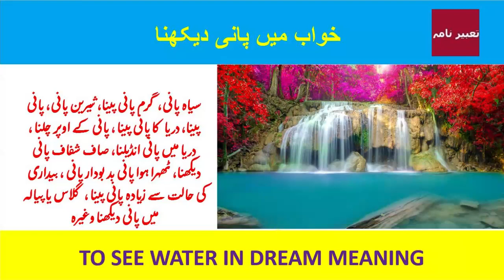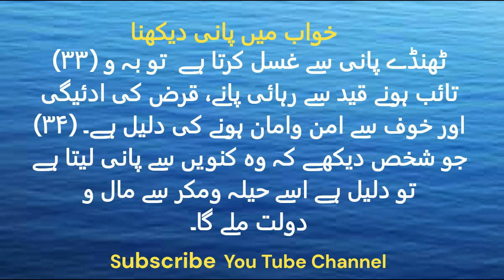KHWAB MEIN PANI DEKHNA KI TABEER | WATER IN DREAM | خواب میں پانی دیکھنا | सपने में पानी देखना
Welcome to Tabeer Nama
KHWAB MEIN PANI DEKHNA KI TABEER | TO SEE WATER IN DREAM | خواب میں پانی دیکھنا
is video mein ap siyah pani, garam pani pina, sheereen pani, pani pina, darya ka pani pina, pani ke oopar chalna, darya mein pani andelna, saaf shafaaf pani dekhna, thehra hwa pani bad boodar pani, baydari ki haalat se ziyada pani pina, glass ya pyalaa mein pani dekhna waghera ki tabeer janiay gy.
 سیاہ پانی، گرم پانی پینا، شیرین پانی، پانی پینا، دریا کا پانی پینا ، پانی کے اوپر چلنا ، دریا میں پانی انڈیلنا، صاف شفاف پانی دیکھنا، ٹھہرا ہوا پانی بد بودار پانی ، بیداری کی حالت سے زیادہ پانی پینا ، گلاس یا پیالہ میں پانی دیکھنا وغیرہ
काला पानी पीना, गर्म पानी, ताजा पानी, पानी पीना, नदी का पानी पीना, पानी पर चलना, नदी में पानी डालना, साफ पानी देखना, रुका हुआ पानी, दुर्गंधयुक्त पानी, जागकर अधिक पानी पीना, गिलास या उसमें पानी देखना एक कटोरा आदि